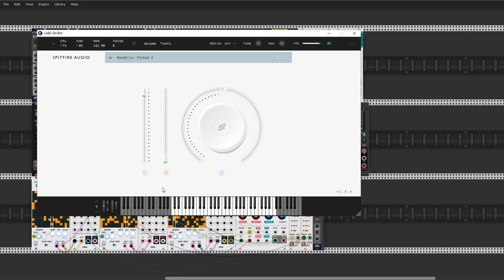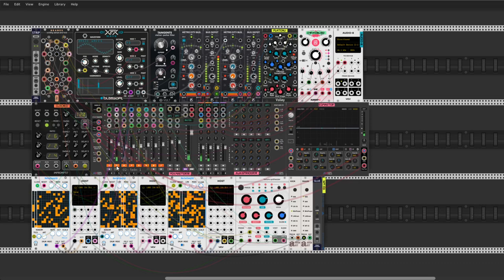Deeper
Ambient patch with 3 instances of mandolin from Spitfire Audio Labs VST plugins inside VCV. Have fun. Cheers